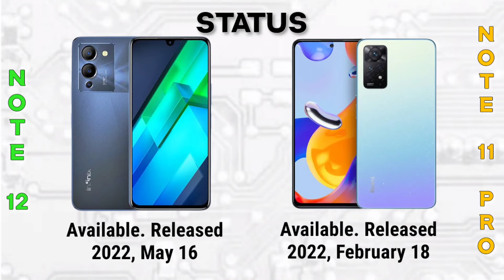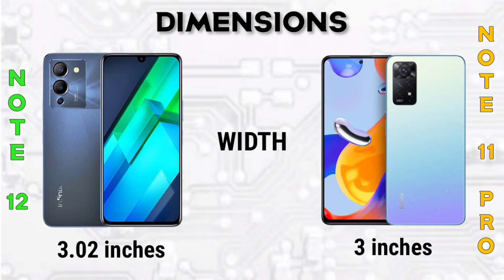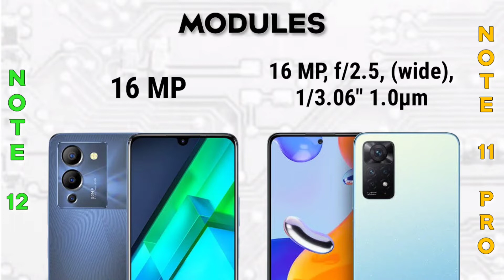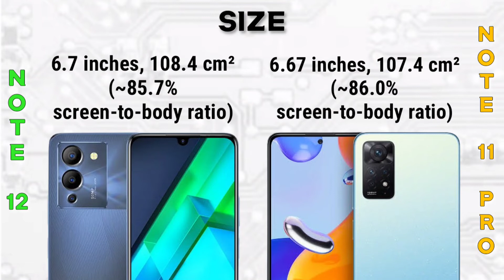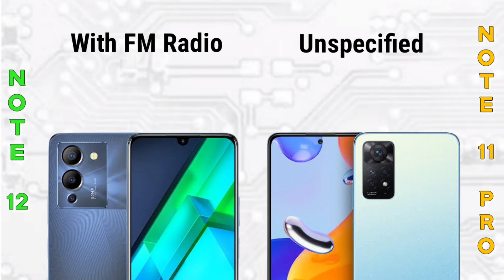Infinix Note 12 (G96) vs Xiaomi Redmi Note 11 Pro 4G | Specification | Comparison | Features | Price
Summary Specification

📱Brand: Infinix
👉Processor: Mediatek Helio G96
👉RAM: 8 GB
👉Storage: 256GB, 128 GB
👉Display: 6.7 inches
👉Camera: Triple Camera
🔋Battery: Li-Po 5000 mAh

📱Brand: Xiaomi
👉RAM: 6 GB, 8 GB
👉Storage: 64GB, 128 GB
👉Display: 6.67 inches
👉Camera: Quad Camera